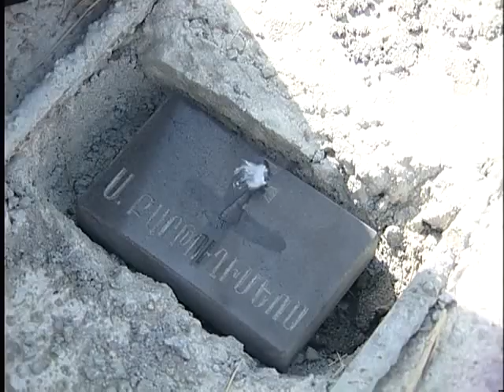Ground Blessing Ceremony in Hovtashen Village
On 4 October, 2012 in the village of Hovtashen, Ararat region, the ground blessing ceremony for the St. Bartholomew Church was offered by His Grace Bishop Sion  Adamian; Primate of the Armenian Diocese of Armavir. Mr. Hakob Nazarian is the beneficiary of the newly built basilica Church.

Հովտաշեն գյուղում տեղի է ունեցել եկեղեցու օծման արարողություն

Հոկտեմբերի 4-ին, ձեռամբ Արմավիրի թեմի առաջնորդ Տ. Սիոն եպս. Ադամյանի, կատարվեց Արարատի մարզի Հովտաշեն գյուղի Սուրբ Բարդուղիմեոս եկեղեցու օծման արարողությունը: Նորակառույց բազիլիկ եկեղեցուբարերարն է Հակոբ Նազարյանը: